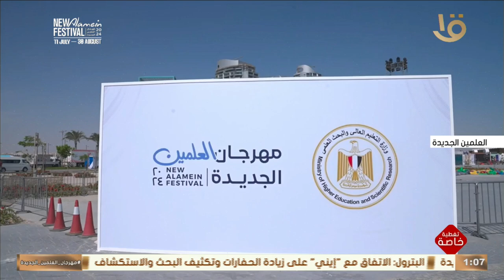مؤتمر صحفي لوزير التعليم العالي والبحث العلمي أيمن عاشور بمشاركة عمرو الفقي الرئيس التنفيذي للمتحدة